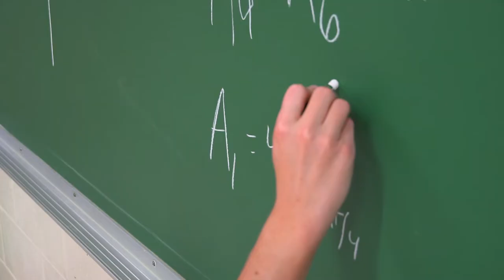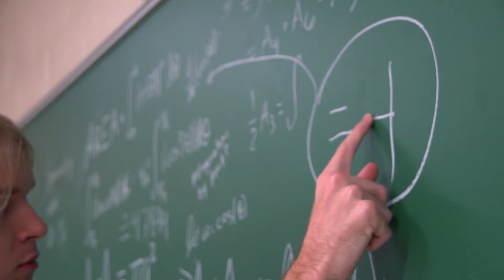Fulltouch Chalk Commercial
Not all chalk is created equal.  A commercial for Fulltouch Chalk produced by Brentwood High TV & Film Level 4 students Harper Thompson and Jim Moore.  Aired 11.4.21.  TRT 1:26